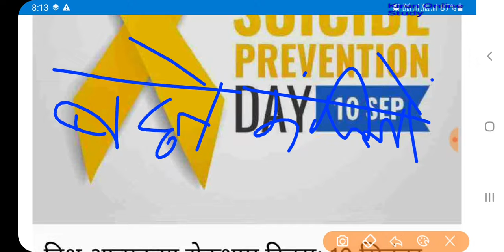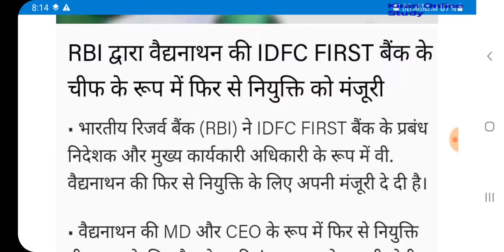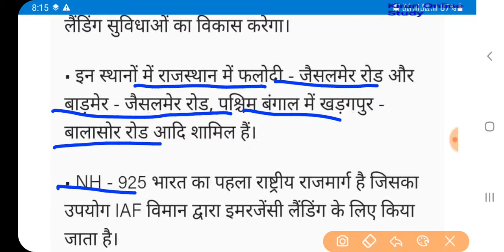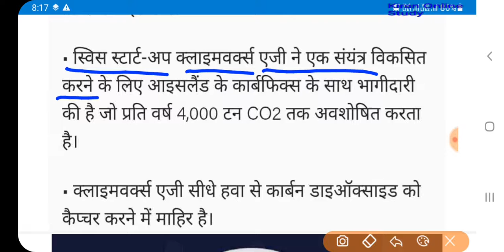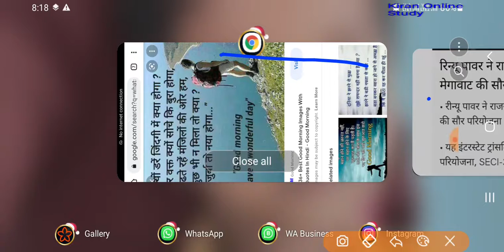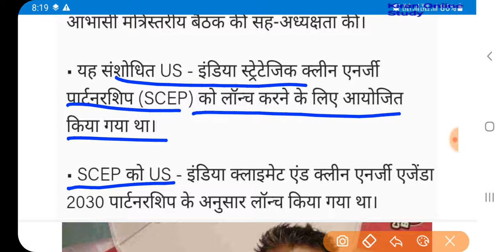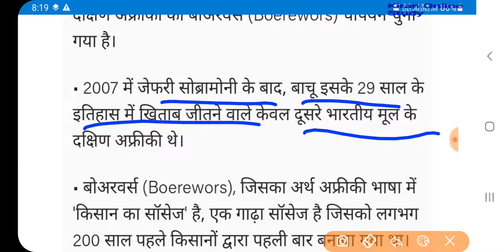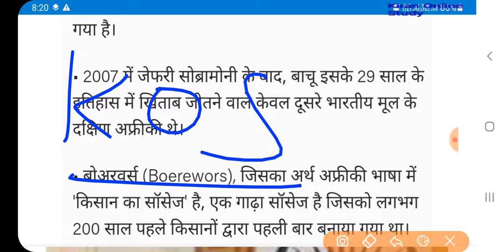10 Sep.2021 Daily Current Affair |hindi110 | Bharat&Rajasthan KOS